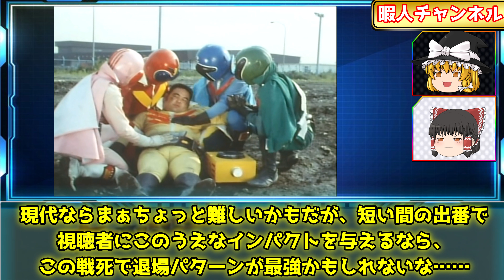【ゴレンジャー解説その２ キャラクター解説】特撮の歴史紹介シリーズ！【ゆっくり解説】(斜陽期編1975年)【Commentary】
今回はゴレンジャーについて解説

【動画内で使用している画像などについて】
あくまでスーパー戦隊や怪人・そのストーリーなどについての魅力をお伝えるのが目的と考えております。
もし動画の内容、使用している画像等に問題ある場合は著作権利所有者本人様からご連絡が頂ければ、速やかに確認・対応をさせていただきますのでよろしくお願いいたします。